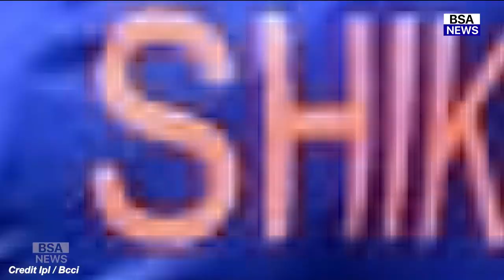देखिये, Pandya को भारत का कप्तान बनाने को लेकर आपस मे भिड़े भारतीय दिग्गज,कह डाली होश उड़ाने वाली बात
hardik pandya interview
hardik pandya koffee karan
hardik pandya ipl 2022